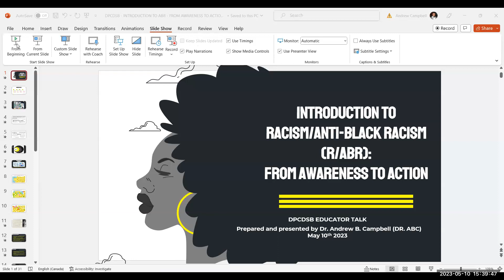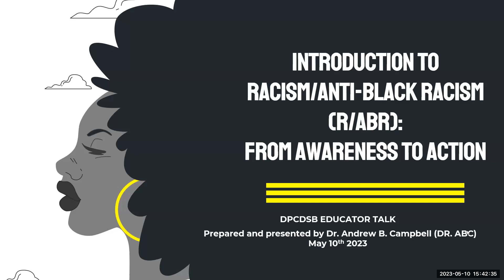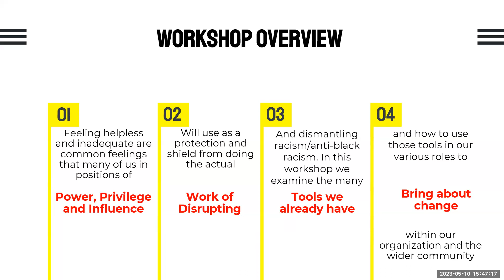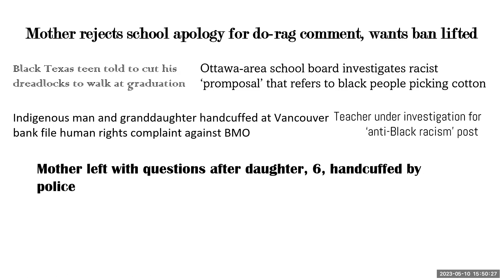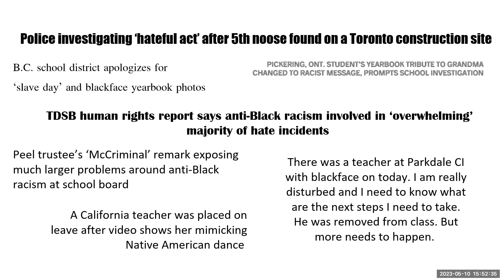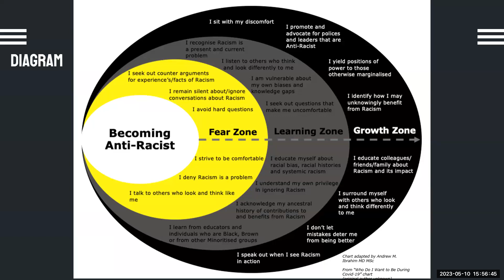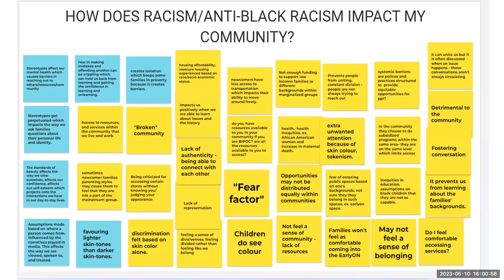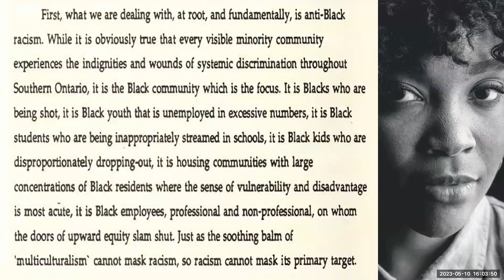GMT20230510 193650 Recording 1920x1080 mp4